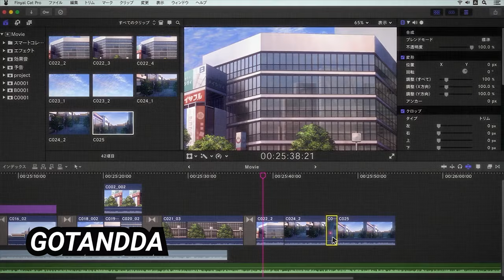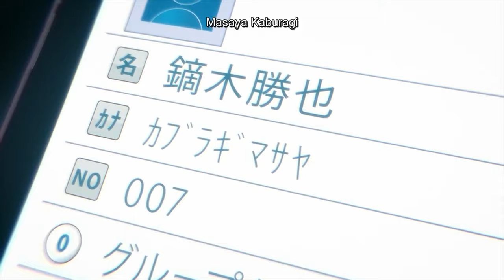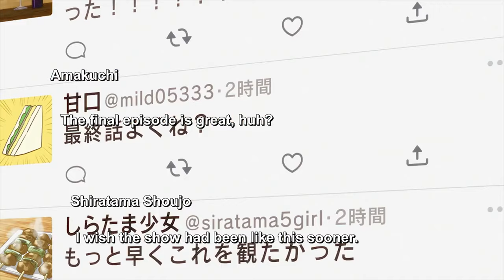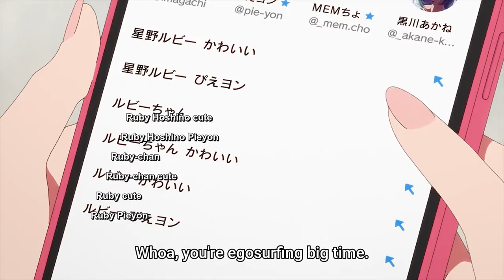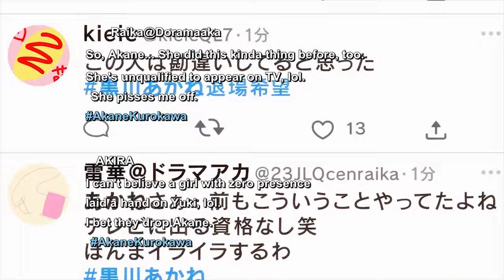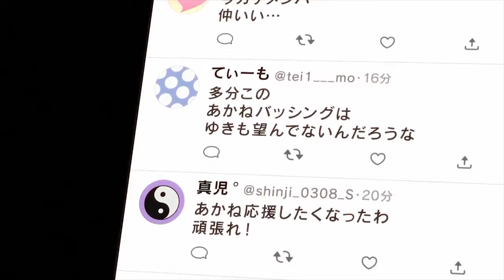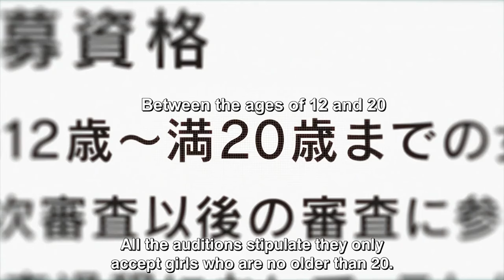A Reincarnated Girl And Boy Team Up To Avenge Their Mother's Death | Anime Recap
anime recap,
anime recap hot,
anime recap romance,
anime recap tagalog,
anime recap romance sus,
anime recap vampire,
anime recap magic,
anime recap action,
anime recap assassin,
anime recap akane,
anime recap adventure,
anime recap all girl school,
anime recap attack on titan,
anime recap another world,
anime recap animal,
anime recap assassination classroom,
anime recap anos,
oshi no ko,
oshi no ko op,
oshi no ko react to,
oshi no ko react to aqua,
oshi no ko opening,
oshi no ko episode 1,
oshi no ko ed,
oshi no ko reaction,
oshi no ko trailer,
oshi no ko song,
oshi no ko dub,
oshi no ko baby dance,
oshi no ko amv,
oshi no ko ai death,
oshi no ko akane acts like ai,
oshi no ko ai,
oshi no ko ai performance,
oshi no ko aqua,
oshi no ko aqua and akane,
oshi no ko akane death,
oshi no ko ai death reaction,
oshi no ko anime,
a oshi no ko opening,
akane oshi no ko,
ai death oshi no ko,
ai oshi no ko,
aqua oshi no ko,
aqua acting oshi no ko,
ai performance oshi no ko,
aqua revenge oshi no ko,
amv oshi no ko,
anime react to oshi no ko,
oshi no ko baby cheering,
oshi no ko baby,
oshi no ko b komachi song,
oshi no ko baking soda,
oshi no ko bumblebee,
oshi no ko baby scene,
oshi no ko behind the scenes,
oshi no ko beat saber,
oshi no ko baby dance loop,
oshi no ko birth,
baby dance oshi no ko,
bumblebee oshi no ko,
babu babu oshi no ko,
baking soda oshi no ko,
baby oshi no ko,
beat saber oshi no ko,
blue lock react to oshi no ko,
oshi no ko bumblebee edition,
baby cheering oshi no ko,
best girl in oshi no ko,
oshi no ko cosplay,
oshi no ko cover,
oshi no ko concert,
oshi no ko channel,
oshi no ko clips,
oshi no ko classmates react to,
oshi no ko cute moments,
oshi no ko chapter 117,
oshi no ko chapter 97,
oshi no ko chapter 116,
cover oshi no ko,
caravan stories oshi no ko,
cupid oshi no ko,
chibi reviews oshi no ko,
closing oshi no ko,
cosplay oshi no ko,
crow girl oshi no ko,
come rescue me oshi no ko,
cover op oshi no ko,
classmates react to oshi no ko,
oshi no ko dance,
oshi no ko death,
oshi no ko dance tutorial,
oshi no ko dancing babies,
oshi no ko drawing,
oshi no ko death reaction,
oshi no ko death ai,
oshi no ko dio,
oshi no ko death scene,
oshi no ko dad,
dance oshi no ko,
dio oshi no ko,
drawing oshi no ko,
demon slayer react to oshi no ko,
dance ai oshi no ko,
doctor death oshi no ko,
doctor oshi no ko,
dance idol oshi no ko,
death oshi no ko,
death of ai oshi no ko,
oshi no ko episode 1 reaction,
oshi no ko english dub,
oshi no ko episode 8,
oshi no ko episode 8 reaction,
oshi no ko episode 7 reaction,
oshi no ko episode 2,
oshi no ko ending song,
oshi no ko episode 7,
oshi no ko english,
oshi no ko episode 6,
ending oshi no ko,
ed oshi no ko,
edit oshi no ko,
episode 7 oshi no ko,
episode 8 oshi no ko,
episode 1 oshi no ko,
ending oshi no ko reaction,
episode 2 oshi no ko,
episode 6 oshi no ko,
episode 3 oshi no ko,
oshi no ko friends react to,
oshi no ko full episode,
oshi no ko father,
oshi no ko funny moments,
oshi no ko full episode 1,
oshi no ko fnf,
oshi no ko full op,
oshi no ko father of the twins,
oshi no ko first episode,
oshi no ko fan dance,
fandoms react to oshi no ko,
future oshi no ko react to,
frill oshi no ko,
fnf oshi no ko,
father oshi no ko,
first episode of oshi no ko,
funny moments oshi no ko,
full episode oshi no ko,
final moment oshi no ko,
from oshi no ko,
oshi no ko gacha,
oshi no ko getter,
oshi no ko gigguk,
oshi no ko getter robo,
oshi no ko good ending,
oshi no ko gacha club,
oshi no ko glowstick babies,
oshi no ko gacha react,
oshi no ko guitar,
oshi no ko genshin,
gigguk oshi no ko,
gacha react to oshi no ko,
gacha life react to oshi no ko,
gacha oshi no ko,
gorou oshi no ko,
got games oshi no ko,
gacha life oshi no ko react to aqua,
genshin oshi no ko,
genshin impact react to oshi no ko,
getter robo oshi no ko,
oshi no ko hikaru,
oshi no ko hololive,
oshi no ko hu tao,
oshi no ko husband,
oshi no ko hindi,
oshi no ko hoshino ai death,
oshi no ko hana kimura,
oshi no ko hikaru death,
oshi no ko hoshino ai,
oshi no ko hearts kiss,
hikaru oshi no ko,
hololive oshi no ko,
hu tao oshi no ko,
how to watch oshi no ko,
hashira react to oshi no ko,
how to draw oshi no ko eyes,
hana kimura oshi no ko,
heart kiss oshi no ko,
how to make oshi no ko in gacha club,
hoshino ai oshi no ko,
oshi no ko idol,
oshi no ko intro,
oshi no ko intro song,
oshi no ko idol song